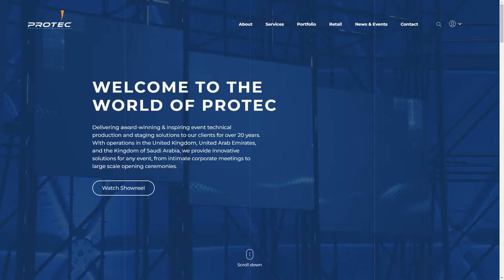PRODUCTION TECHNOLOGY LLC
a Stunner web design work by Crowd from The UK was awarded the Orpetron Web Design Appreciation certification on Nov 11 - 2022. Congratulations🎊
Delivering award-winning & inspiring event technical production and staging solutions to our clients for over 20 years. With operations in the United Kingdom, United Arab Emirates, and the Kingdom of Saudi Arabia, we provide innovative solutions for any event, from intimate corporate meetings to large scale opening ceremonies.